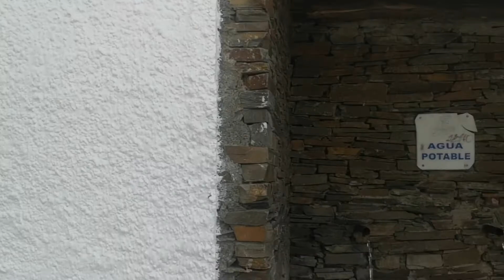SALIENDO DE TREBÉLEZ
Son las nuebe y estamos iniciando el ascenso al Piko ALKAZABE.
Este pueblecito, es muy bonito y akogedor.
TREBÉLEZ..
TERA BELES.
ES TIERRA DE LOS BELE.
Saludos Beres.